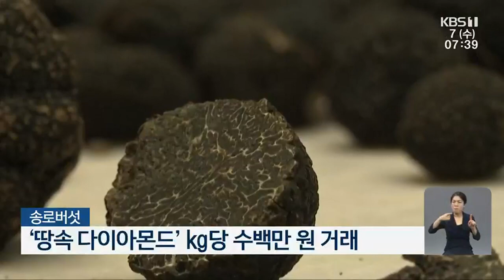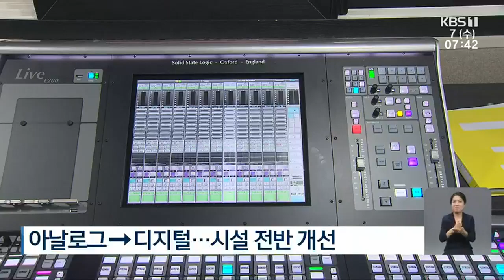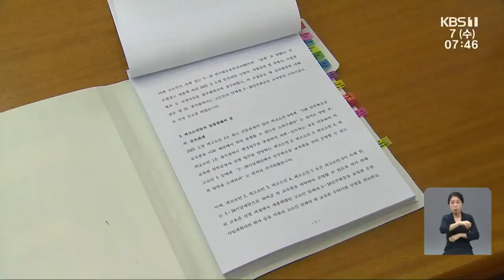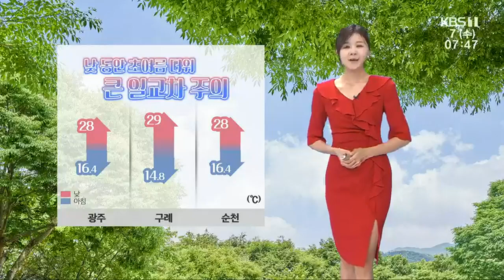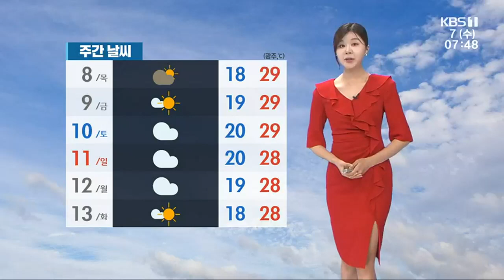[2023.06.07(수) 뉴스광장]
00:21 “누렇게 변한 소나무숲”…해충 확산에 고사 위기
02:15 세계 3대 진미 ‘송로버섯’…전남도, 인공재배 도전
04:05 해수부, 천일염 방사능 검사 강화…“‘사재기’ 있다 보기는 어려워”
04:34 전남교육청, 급식 수산물 ‘방사능’ 검사 강화
05:05 문예회관, ‘예술의전당’으로…오페라하우스도 추진
07:01 고흥·완도서 선박 화재·폭발 잇따라…3명 화상
07:31 여수서 승용차가 시장 노점 덮쳐…7명 부상
07:54 신안 도초도, 행안부 ‘찾아가고 싶은 여름섬’ 선정
08:16 화순탄광 오는 30일 폐광
08:55 제2회 광주 전국수영선수권 10일 개막
09:19 민화협, ‘대북 소금 지원 사업’ 수사 의뢰
09:53 부상자회·공로자회, 시민단체 대표 ‘명예훼손’ 고소
10:45 [날씨] 광주·전남 낮 동안 초여름 더위…아침 안개·낮 자외선